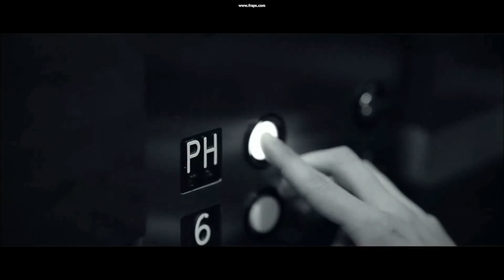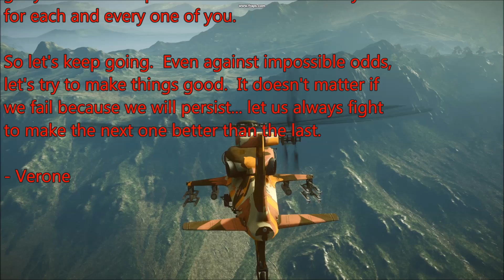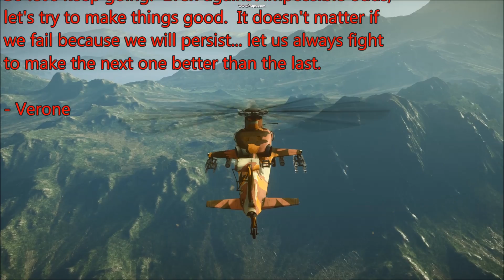Verone - BF4 - Next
On the next episode of Dragonballz, Verone goes ballistic with a bow.